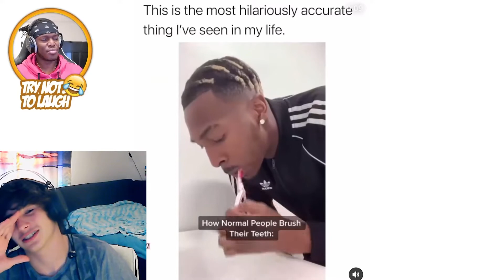Try Not To Laugh Reaction(Inappropriate Edition)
Dropping the video late, had a practice that I just finished. Stay strong;)